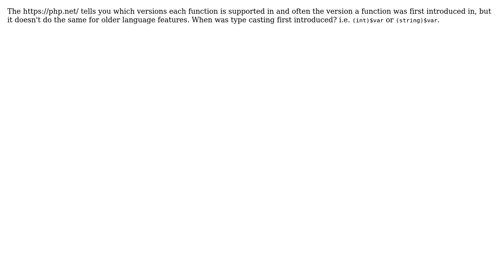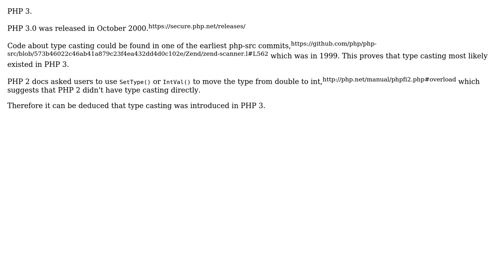Software Engineering: When did PHP introduce type casting?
With thanks & praise to God, and with thanks to the many people who have made this project possible! | Content (except music & images) licensed under CC BY-SA | Music | Images & others | With thanks to user SOFe user CJ Dennis and the Stack Exchange Network Trademarks are property of their respective owners. You are responsible for your own actions.